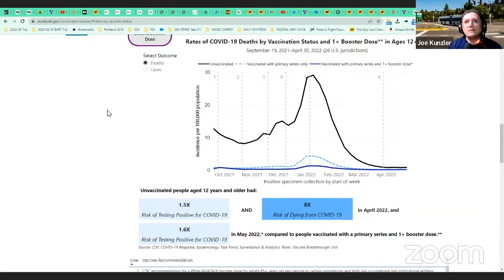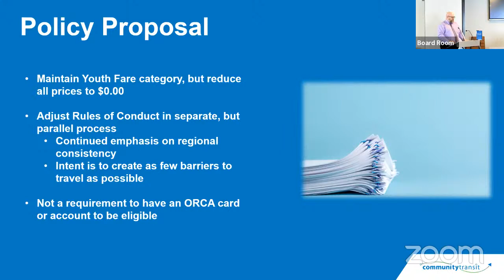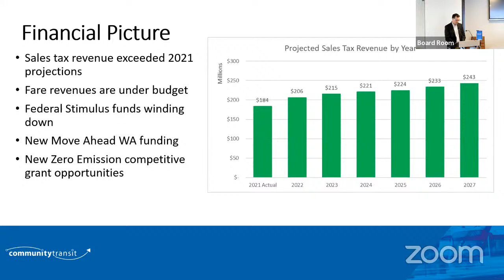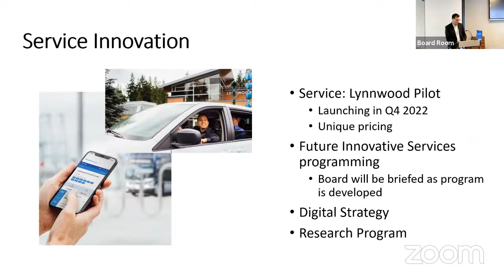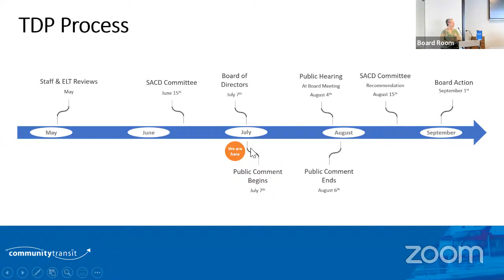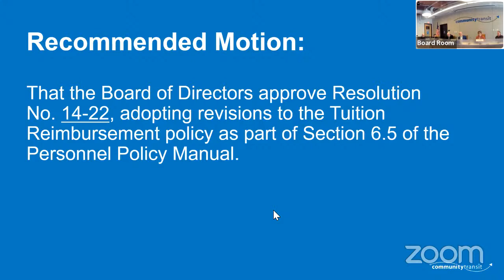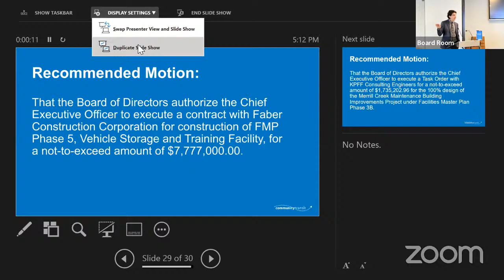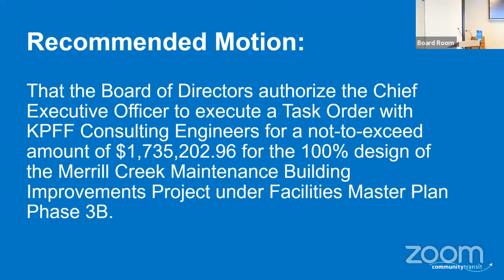Community Transit Board Meeting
Livestreams and videos of Community Transit public meetings, hearings, and workshops are published on this YouTube channel for observation only.

Comments from the public are welcome during the “public comments” portion of the agenda for Board Meetings and public hearings. The public may submit written comments or sign up to speak. Each speaker has (3) minutes to speak.

to access meeting agendas and directions on how to sign up to speak.